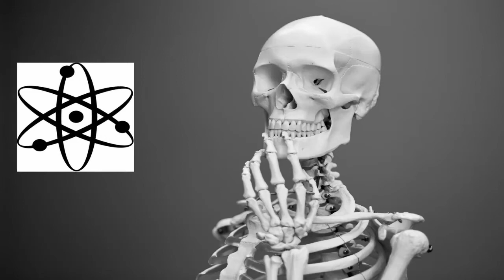Gigantopithecus - największa małpa w dziejach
Yeti czy wielka stopa, każdy z nas słyszał o tych olbrzymach. Są przedmiotem licznych publikacji, rozmazanych zdjęć i relacji ludzi którzy je widzieli. Zazwyczaj budzą one uśmiech na naszych twarzach, ale czy na pewno nie istnieją? Może Yeti i Wielka stopa to tak na prawdę Gigantopithecus który przetrwał w odosobnieniu z dala od ludzkich odiedli. Zapraszam do odcinka o tym olbrzymie.